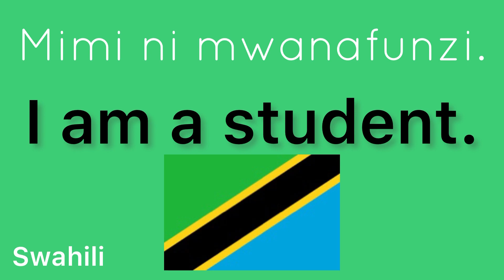How to say “I am a student.” in Swahili How to speak “I am a student.” in Swahili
How to say “I am a student.” in Swahili

How to speak “I am a student.” in Swahili

swahili

language

swahili language

basic

conversation

deep learning

different languages

easy listening

how to

language learners

languages

let’s learn

lets learn

learn

learn easy

listen

listening

learning languages

online learning

on repeat

often

practice

repeat

repeat sentence

repeat it

say

say it

speak

speak languages

speak now

study

studying

speak video

speaking

step

the conversation

youtube video

youtube videos